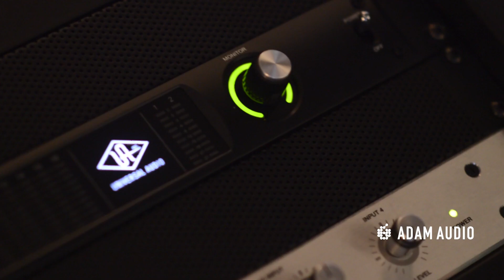Grammy Nominated Mix Engineer Jon Blass Discusses his A7Xs & Sub10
Multi-Grammy nominated Gospel mix engineer, Jon Blass talks shop with ADAM Audio USA & discusses how his A7X monitors and Sub10 help him in his career every single day

Find out more at Jonblass.com